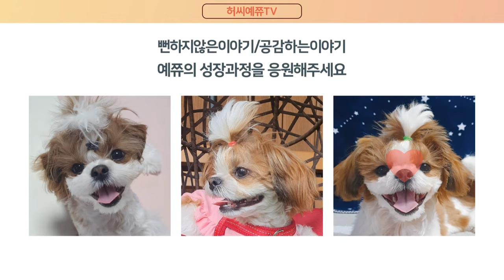같은거 싫다! 다른 강아지미용 (전체 바리깡 털깎기, 시츄 판타롱컷, 강아지닭발만들기)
다른 강아지미용! 괜찮나요?
머리부터발끝까지' 집에서 미용하는 예쮸입니다.

털쪄버린 예쮸~
작은 사자가 된 느낌이랄까?
예쁘게 털 깎는 모습을 담았어요.

머리털은 계속 기르고~~

배,등의 털깎기 하고~~
발바닥 털 자르면서 닭발만들기도 했어요.
시츄는 털이 길게 잘 자라서 다리는 판타롱컷!
시츄는 판타롱컷이 예쁜것 같아요

닭발을 깊숙히? 만들었는데.
제법 털이 길어서 서 있으면 감쪽같은 ㅎ

21년5월19일수요일
오늘 날씨 좋아서 2시간 산책하고 방금 들어왔어요
이제 목욕타임뫄 ㅎ
친구들 밤에 찾아갈께요~^^